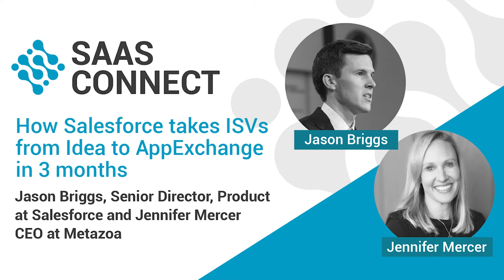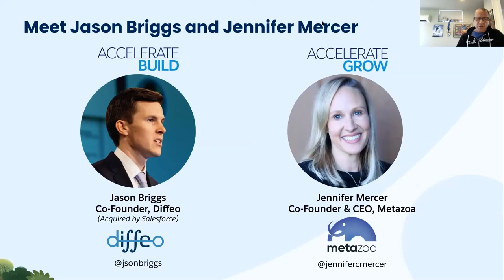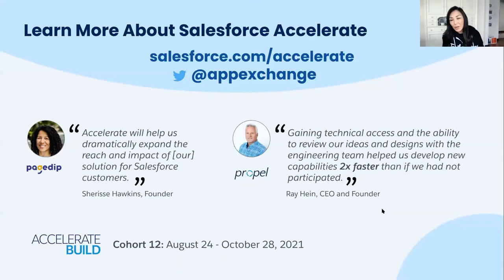How Salesforce takes ISVs from Idea to AppExchange in 3 months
Join the Cloud Software Association to meet with the speakers directly.

In this episode of SaaS Connect by Cloud Software Association, Leslie Tom, Senior Vice President at AppExchange Salesforce, conducts a discussion between Mike Kreaden, MD of Salesforce Accelerate, Jason Briggs, Co-Founder of Diffeo (which was acquired by Salesforce in 2019) and Jennifer Mercer, Co-Founder and CEO of Metazoa, a current AppExchange partner.

A multifaceted conversation, the focus is on how Salesforce takes ISVs from concept to AppExchange with Salesforce Accelerate, which aims to help ISVs get to market sooner. The discussion includes:

Salesforce conversation

- The start of AppExchange and what was then called the Incubator; both launched in 2006. The Incubator was for the purpose of progressing from only a handful of apps to hundreds; two years later Salesforce boasted 800 apps and today, hundreds of thousands of apps. The purpose of the Incubator was to help businesses ultimately build thriving businesses around the AppExchange.
- In 2016, the Incubator was rebooted into the AppExchange program, and evolved to Salesforce Accelerate.
- From idea to AppExchange in just three months.
- The selection process for ISVs in Accelerator.

Diffeo conversation

- At what stage of the Diffeo product and startup lifecycle did they apply to the program, and how much knowledge of the Salesforce ecosystem platform and products did they have at the time, and what Diffeo’s goals were for entering the program.
- The unconventional way Diffeo raised funds.
- The resources Diffeo allocated to the Accelerate program.

Metazoa conversation

- Although Metazoa was already a proven AppExchange partner, what were their goals on entering the program? Since there were around 6,000 apps on AppExchange, getting on the program gave them the opportunity to be relevant and get the exposure they needed.
- Highlights of the Accelerate program, and how the company is doing today.

Takeaways from Diffeo and Metazoa

- Program takeaways, benefits of the program, insights and advice for other founders from both Diffeo and Metazoa.

Thank you to our amazing podcast team at Content Allies. Want to launch your own B2B revenue-generating podcasts?